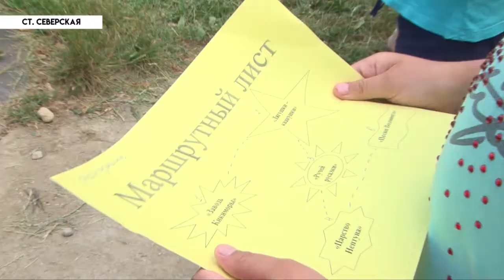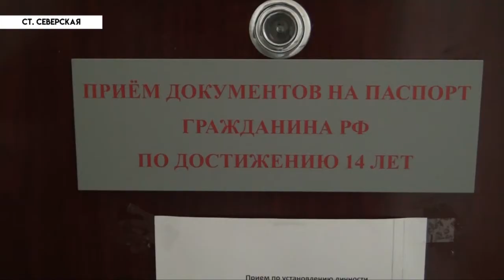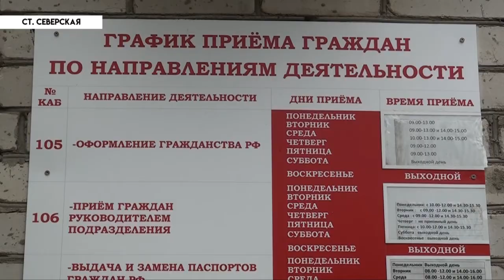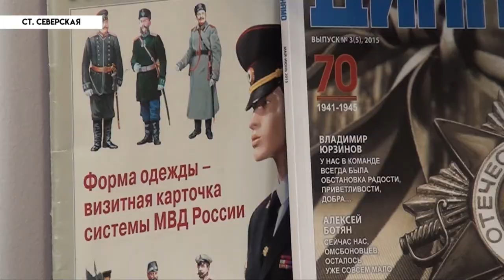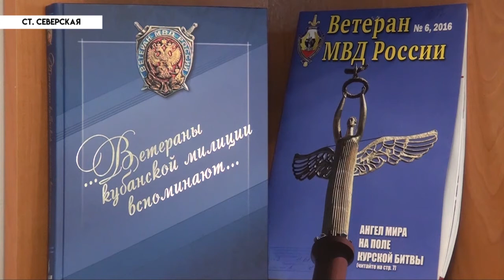НОВОСТИ Северского района - 18 июня 2018